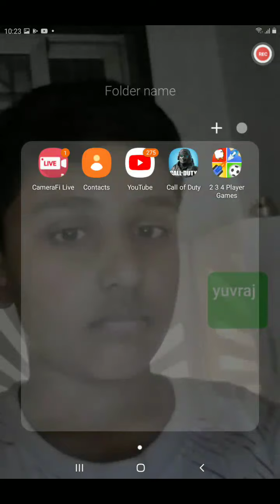23 January 2021